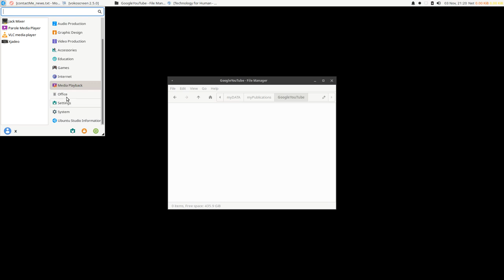Ubuntu Studio 19.10 (Eoan Ermine)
an experimental screen capture